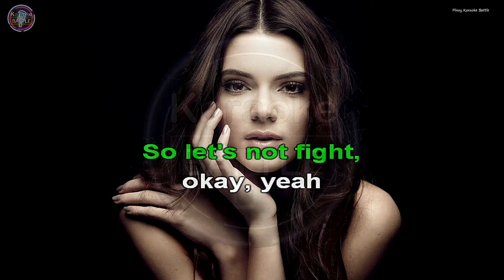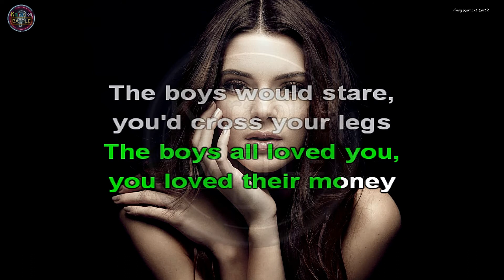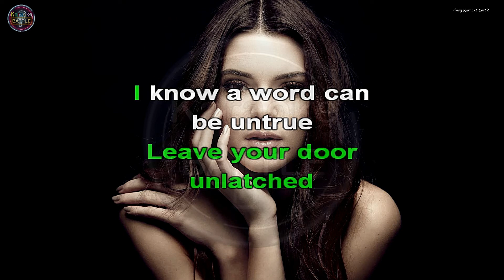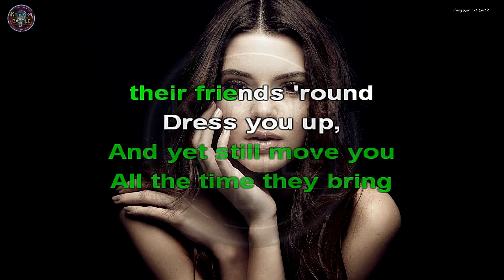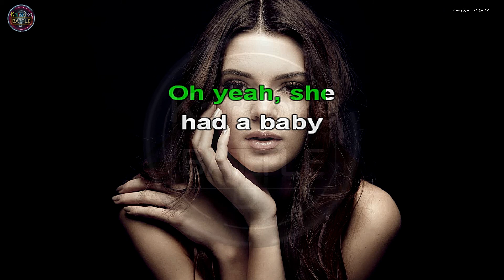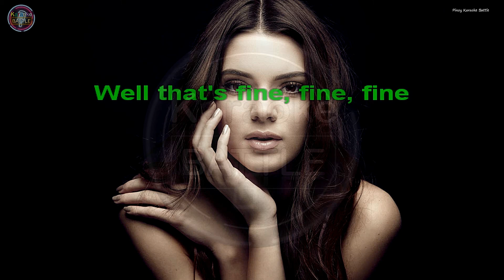Away (KARAOKE) | The Bolshoi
The Bolshoi were a London-based music group prominent mostly in the mid to late 1980s. They are best known for the hits "Sunday Morning" and "A way" or "Away" (the name is interchangeable and has been noted as both on different albums/singles).

The band formed in 1984 in Trowbridge, Wiltshire. The original lineup consisted of singer/guitarist Trevor Tanner, drummer Jan Kalicki, and bassist Graham Cox. Tanner and Kalicki had previously played together in the short-lived punk band Moskow, where Trevor performed as Trevor Flynn (his mother's maiden name). Early gigs supported the likes of the Cult, the March Violets and the Lords of the New Church. After eight gigs bass player Graham Cox was replaced by Nick Chown. In 1985, the band released their debut single, "Sob Story", followed by the mini-album, Giants and their hit song "Happy Boy". Word of mouth was such that the Bolshoi were able to sell out many of their early headlining performances.

The band moved to London in 1985, and their lineup expanded to include Paul Clark on keyboards. In 1986, they released their first full-length album, Friends, and expanded their touring schedule to the U.S., South America and Poland. It was followed in 1987 by the album Lindy's Party, on which the sound was more pop-oriented. TC Wall, reviewing the album in Underground magazine, described Lindy's Party as "completely confident, commercial, professional, and dangerously catchy" and "a fine album that'll be caressed for generations."

Stylistically, the Bolshoi was difficult to categorize. The band has been described as a proto-goth band, similar in their live act to fellow Beggars Banquet signees, Bauhaus. Tanner was recognized for his dark, pensive lyrics that belied a social responsibility and awareness.

After the release of Lindy's Party, the band recorded a fourth album, but problems with their record label management impeded its release, and they disbanded as the 1980s drew to a close. The previously unreleased fourth album, titled Country Life, had been lost for years but has now been resurrected by Beggars Banquet with extensive help from Tanner's current record label-head and Creative Director, David Paul Wyatt Perko. This new release is now available as one of five CDs in Beggar's 5-CD box set, put out via Beggar's imprint, Arkive.

In December 2018, the Bolshoi's official Facebook page announced that Trevor Tanner and Paul Clark were recording a new album, under the name The Bolshoi Brothers.

1999: A Way - Best of the Bolshoi (Beggars Banquet Records)
1986: "Away"

Listen ad-free with YouTube Premium
Song: Away
Artist: The Bolshoi
Album: Away
Beggars (on behalf of Beggars Banquet), and 6 Music Rights Societies
A Life Less Lived: The Gothic Box
(on behalf of Rhino); LatinAutorPerf, and 4 Music Rights Societies